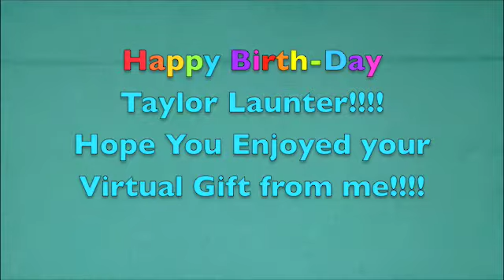Happy Belated Birth-Day Taylor Lautner 2010 On You Tube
Srry I kept putting this off but I guess You Tube wise now its more like Happy Belated Birth-Day Taylor Launter his Birth-Day was really 2/11/10 I guess he is 18 years old now!

~~Matt Burden~~